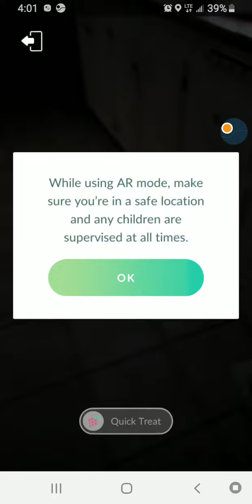Pokemon Go Virizion time